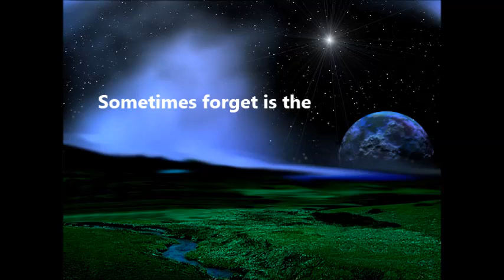Cerberus (Bliss room) Lyrics Video - Abbacinànthes .artmaker.™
Video-Testo di "Cerberus (Bliss room)" quarta e ultima traccia dell'omonimo Ep:Cerberus

Lyrics video: "Cerberus (Bliss room)" 4th and last track of the homonymous Ep:Cerberus.